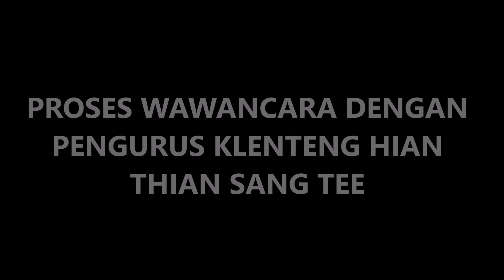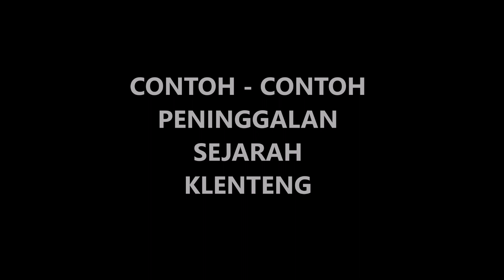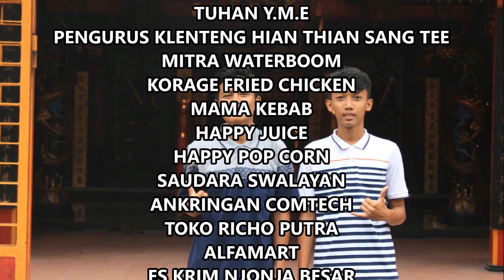Sejarah Klenteng Hian Thian Siang Tee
Sejarah dari Klenteng Hian Thian Siang Tee yang terletak di Kecamatan Welahan , Kabupaten Jepara , Jawa Tengah